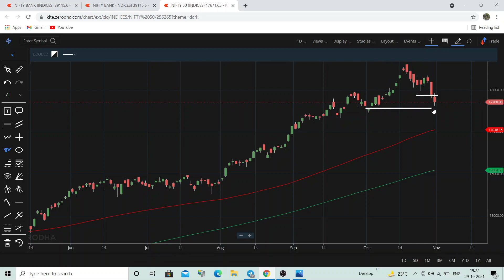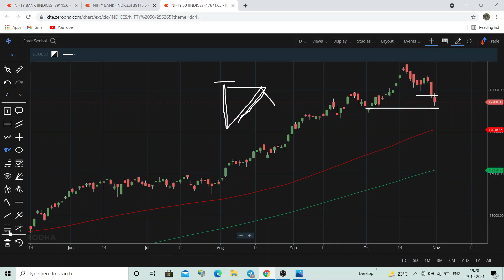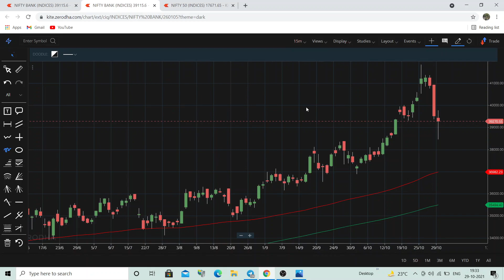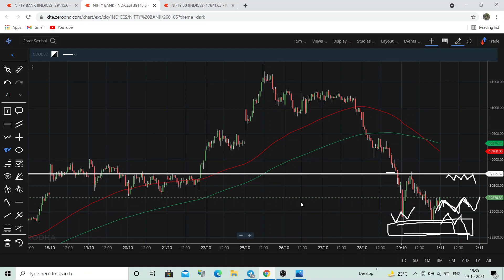nifty analysis for monday | bank nifty technical analysis for 01 November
bank nifty technical analysis for tomorrow | nifty technical analysis for tomorrow |